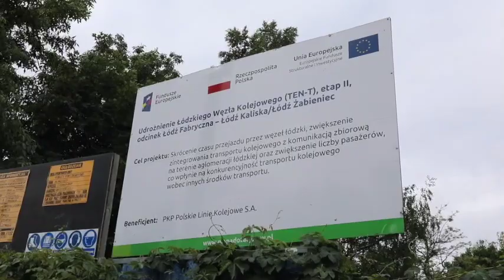Ferrovia Roma Pescara: la posizione di Marsilio